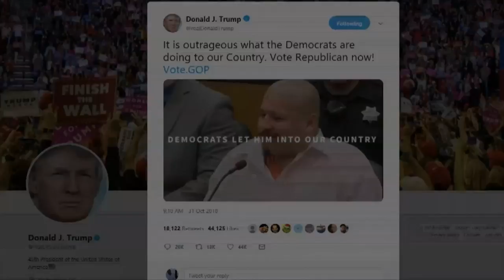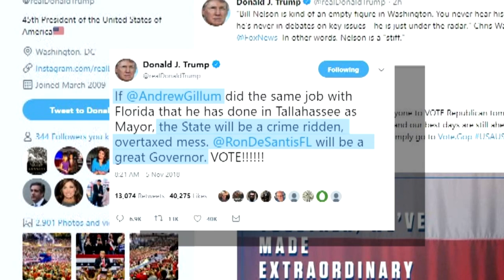President Trump holds campaign rally in Cleveland on eve of Election Day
President Donald Trump is leading Republicans on a final "get out the vote" push Monday, holding a campaign rally in Cleveland. The president has been very active on the campaign trail ahead of the midterms, even traveling to Florida to campaign for Rick Scott and Ron DeSantis.